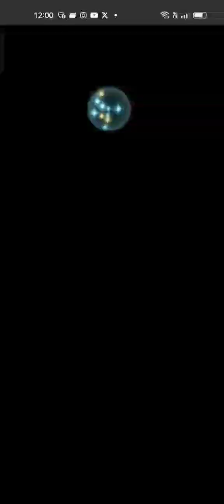Theme Team Battle - Ike: Of Radiance Abyssal - Fire Emblem Heroes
I used L! Alear (M), Veyle, Diamant, and Attuned Ivy and L! Alear (M) defeats Emblem Ike